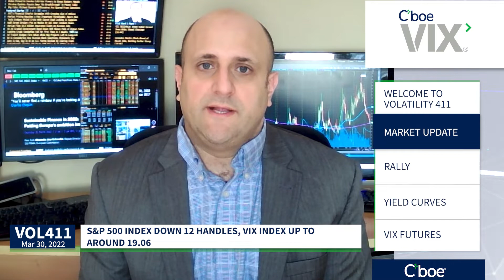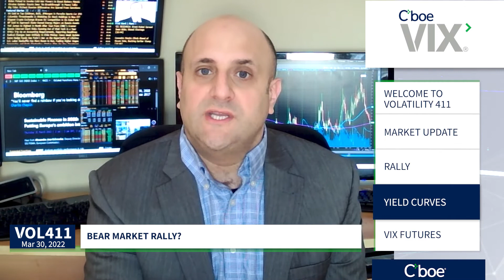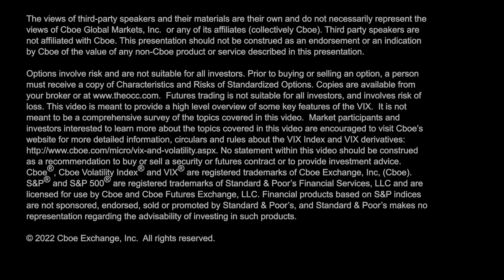Bear Market Rally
Joe Tigay talks BearMarket, MarketRally, $VIX, InterestRates, and Futures.